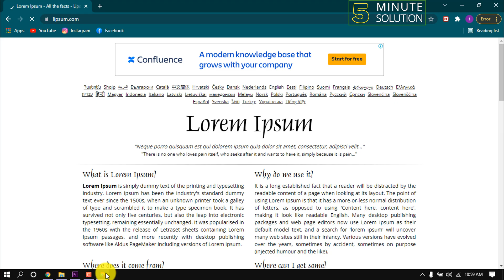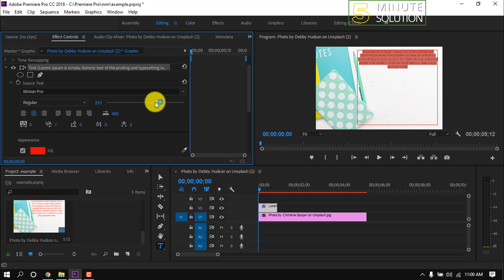How to wrap text in premiere pro 2025 | Word wrap Premierepro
How to wrap text in premiere pro | Word wrap Premierepro
In this tutorial, i will show you how you can easily warp your text in premiere pro its a very basic tutorial and easy to understand.

▼ Related Keywords ▼

"how to curve text in premiere pro "
"how to wrap text in photoshop "
"how to change duration of text in premiere pro"
"how to adjust text size in premiere pro"
"how to add text tool in premiere pro"
"how to change text style in premiere pro"
"how to change text color on premiere pro"